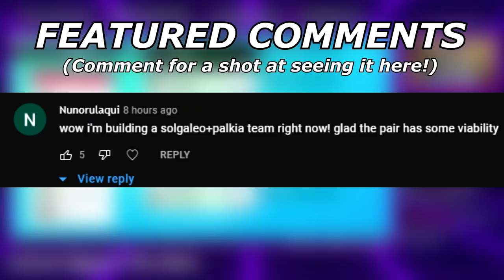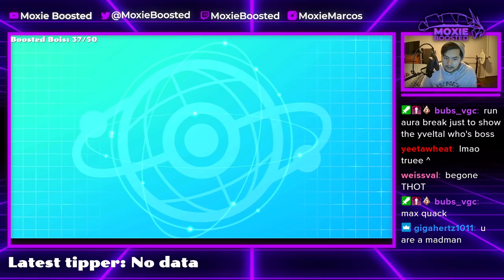KYUREM WHITE IS TERRIFYING! | Pokemon Sword and Shield VGC 2022 Wi-Fi Battles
Today I showcase a few matches from my latest stream. In this one we face a terrifying kyurem white team!

TIMESTAMPS:
0:00 - Intro/Team Breakdown

5. Download and install OBS Streamlabs with my